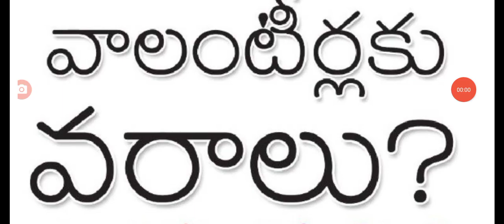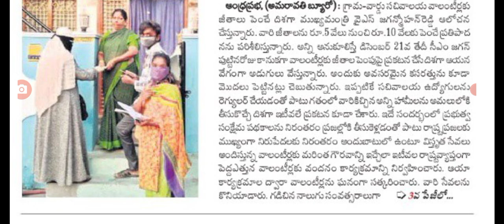సీఎం జగన్ పుట్టినరోజు సందర్భంగా వాలంటీర్ల జీతాలు 10 వేలకు పెంపు grama ward volunteers salaries hike.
hello everyone today update is grama ward volunteers salaries hike .@malupdates